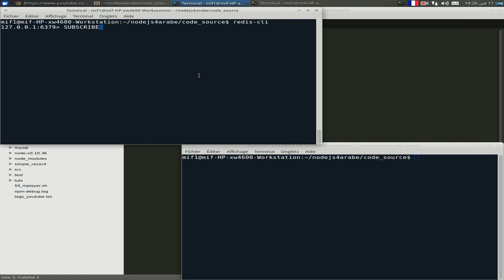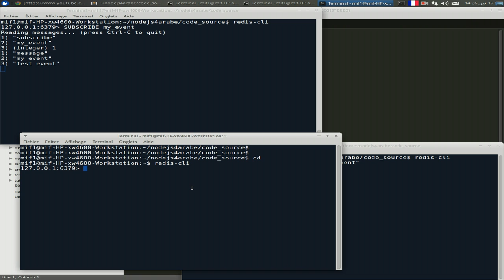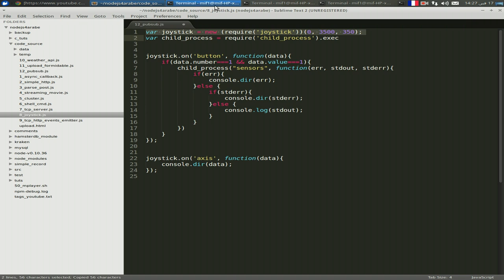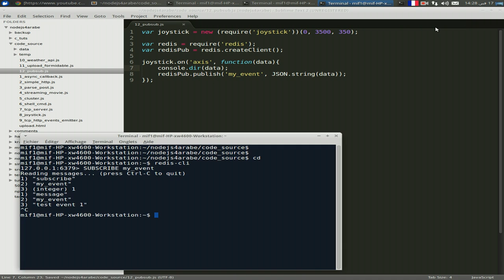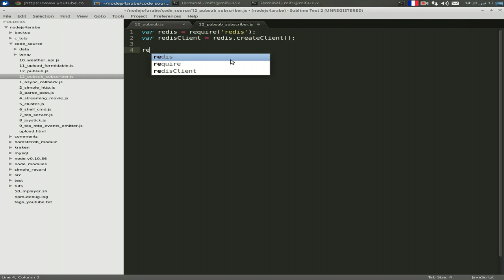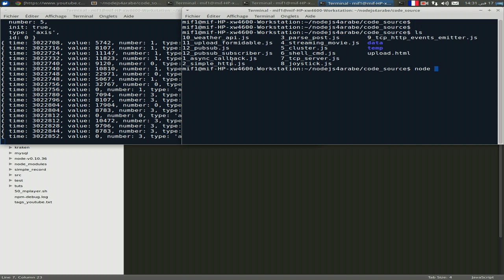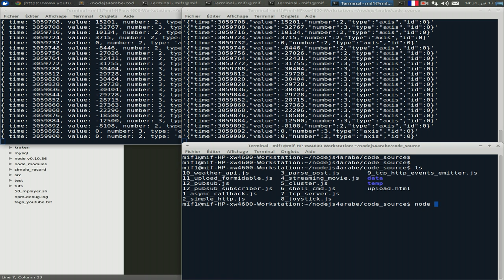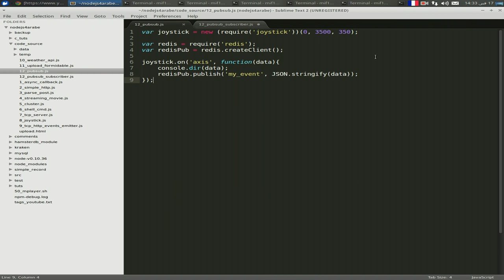نشر وأستقبال المعلومات بإستخدام redis PubSub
pubsub هونمط في برمجة تطبيقات الأنترنيت يسهل عملية توزيع  وإستقبال المعلومات